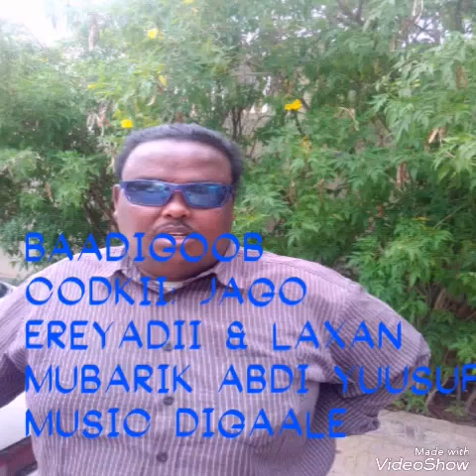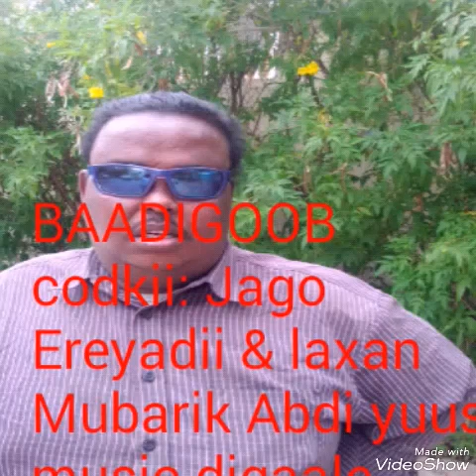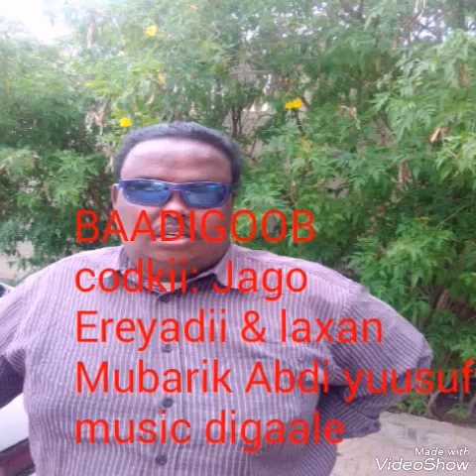cabdikariin jago Baadigoob (Ereyadii & laxankii Mubarik cabdi yuusuf)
Heesta : Baadi goob
Erayada & Laxanka
Mubaarik Cabdi Yuusuf
Codka: Cabdikariin Jago